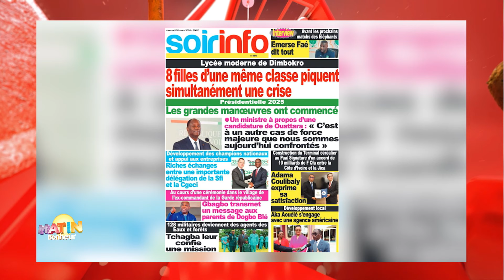La Revue de presse de RTI 1 du 20 mars 2024 par Renaud Kevin Kobia